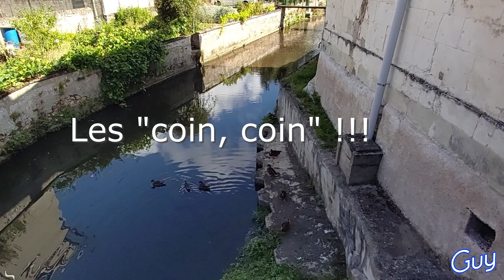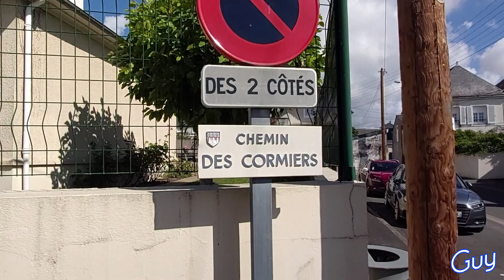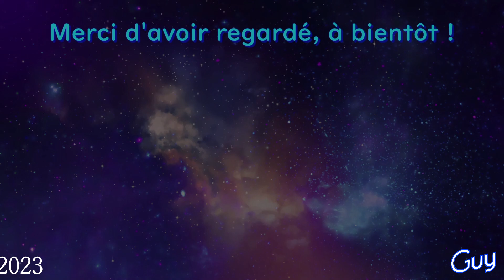Balade en ville